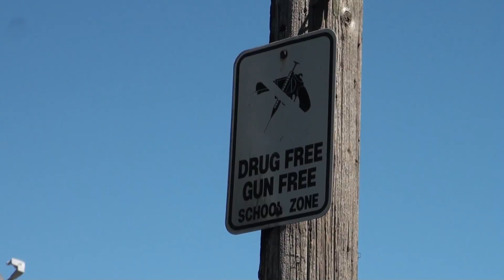Buffalo Residents React to Mayor Brown Politicizing Recent Tragedy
Residents on Hagen street did not take to the idea of Mayor Byron Brown walking their neighborhood after the recent tragedy they say could of been prevented had the Mayor and his administration reacted to their pleas for help all summer long.

It took a murder of a 13 year old girl to get the Mayor out of city hall and into the streets